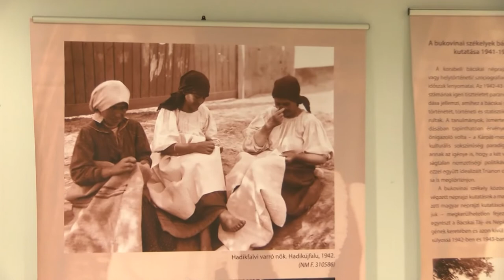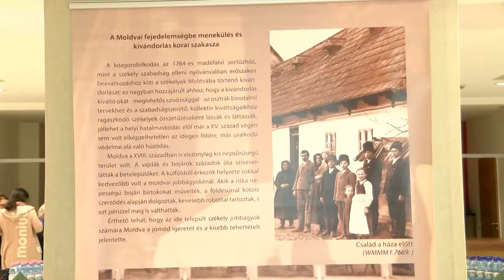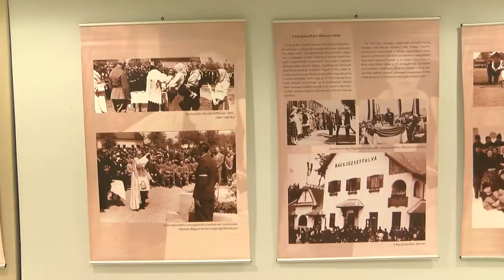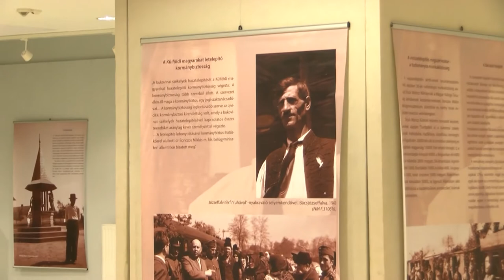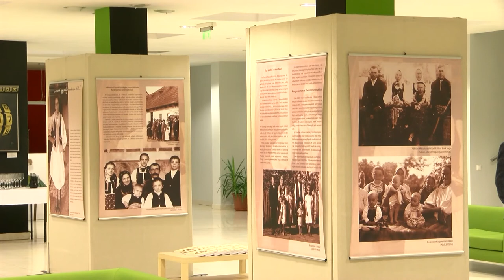Székely hét Dombóváron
A hazatérés 80 éves évfordulójára emlékeztek a dombóvári székely a hét keretein belül is. A programban  egy kiállítás elevenítette meg a múlt történéseit.  Az érdeklődők fantáziáját is segítségül hívta a népcsoport egyik neves mesemondója.